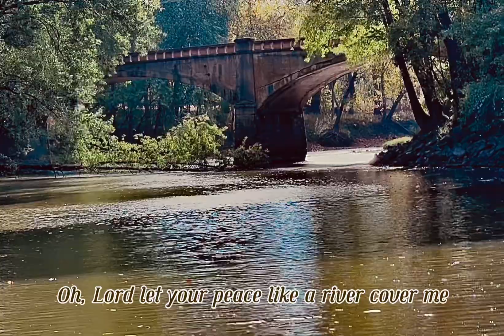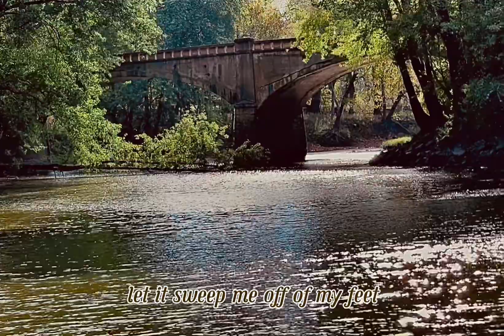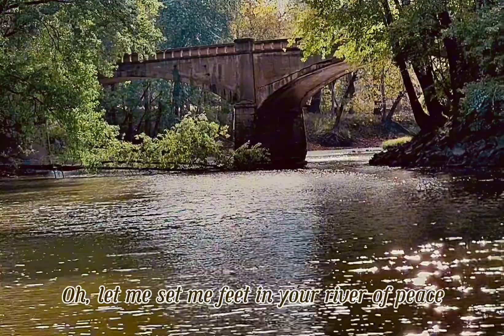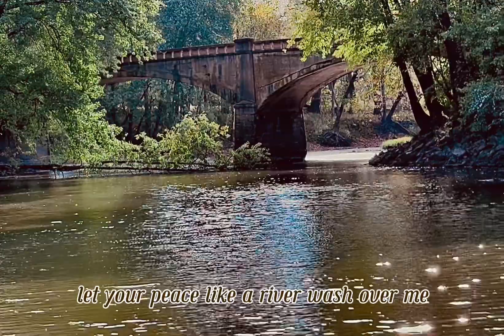“Peace Like a River”